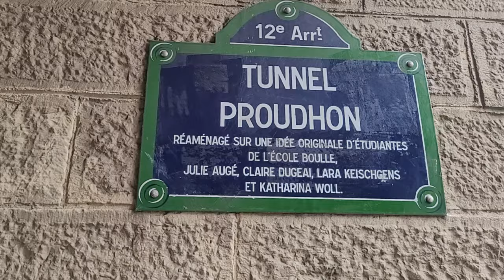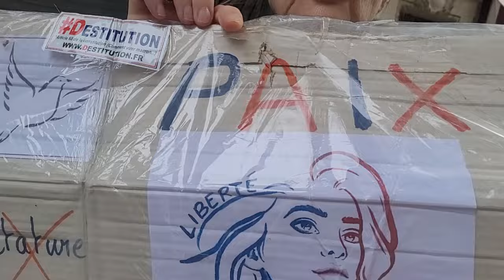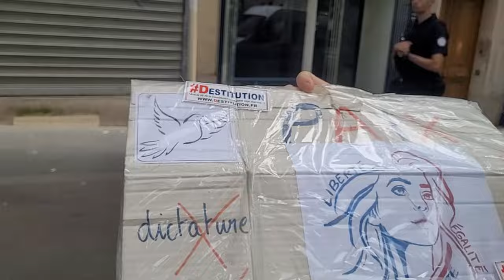seb: " Mettre l'ego dans sa poche ! "